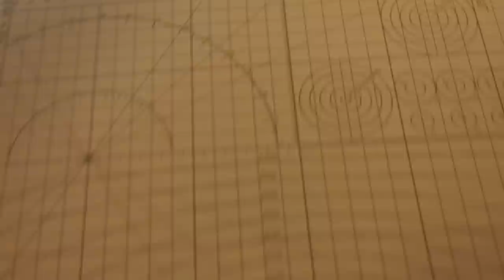The Tamiya Workstation w/ Magnifying lens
I have had this neat little device for some time and I thought it was time to do a proper review of it.  It's a luxury item for sure but there are a lot of features crammed into this thing for its size.  The optical quality of the lens is very good there is no distortion and it is crystal clear.